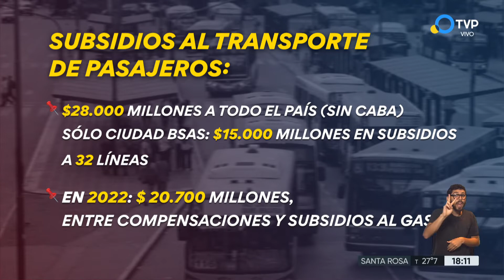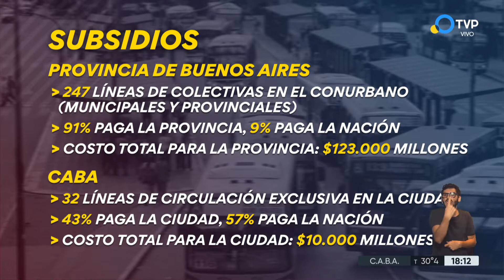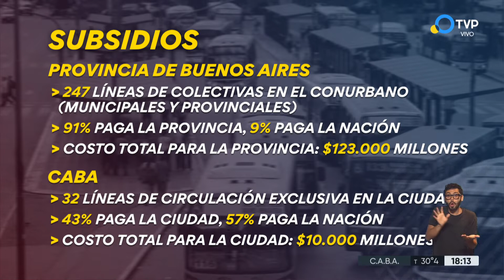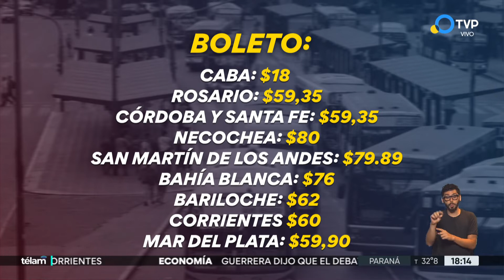Traspaso de subsidios de colectivos a Ciudad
La portavoz de la Presidencia, Gabriela Cerruti, y el jefe de Gobierno porteño Horacio Rodríguez Larreta cruzaron declaraciones este jueves por la decisión de traspasar el subsidio a 32 líneas de colectivos con recorrido.